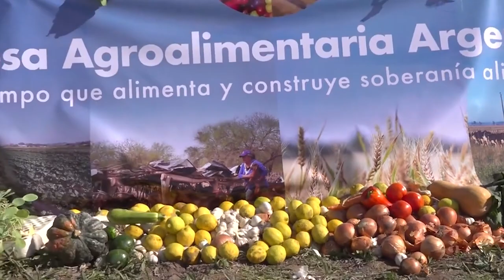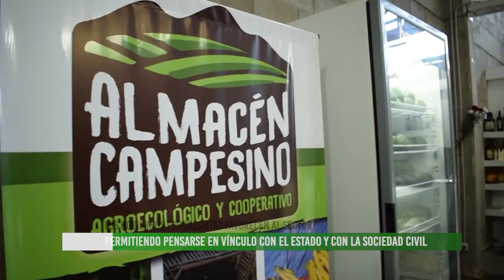Oscar Soto publicó su libro "Campesinado y contrahegemonía"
A través de la  editorial El Colectivo, el investigador de CONICET, Oscar Soto publicó el libro "Campesinado y contrahagemonía. Politicidad y resistencia en los movimientos populares de América Latina".
Un trabajo de investigación que refleja la perseverancia del moviemiento campesino en sus luchas y en la defensa del territorio, ante el neoliberalismo.